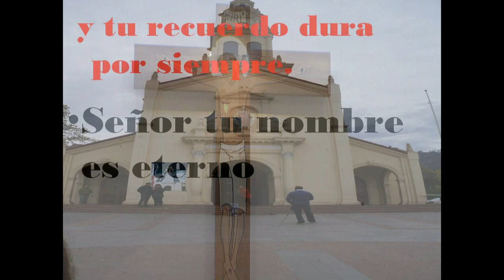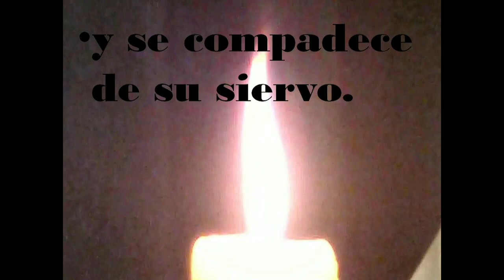GOTITAS DEL ESPIRITU SANTO 12